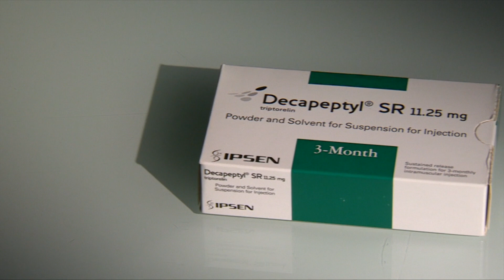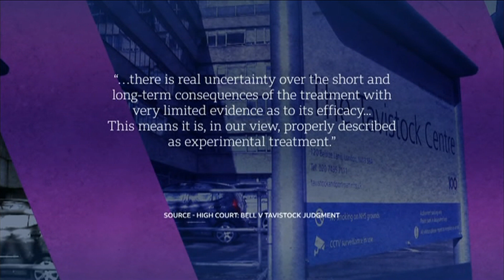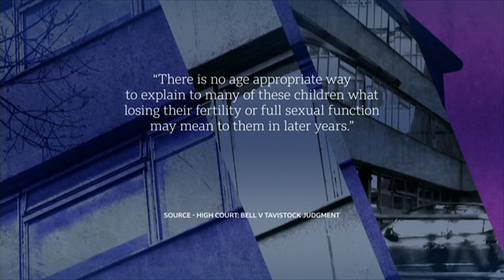Puberty blockers: Under-16s 'unlikely' to be able to give informed consent - BBC Newsnight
Children under 16 with gender dysphoria are unlikely to be able to give informed consent to undergo treatment with puberty-blocking drugs, three High Court judges have ruled.

The case was brought against Tavistock and Portman NHS Trust, which said it was "disappointed" but immediately suspended such referrals for under-16s.

The NHS said it "welcomed the clarity" the ruling would bring.

One of the claimants, Keira Bell, said she was "delighted" by the judgment.

Ms Bell, 23, from Cambridge, had been referred to the Tavistock Centre, which runs the UK's only gender-identity development service (GIDS), as a teenager and was prescribed puberty blockers aged 16.

She argued the clinic should have challenged her more over her decision to transition to a male as a teenager.

Newsnight’s Health Correspondent Deborah Cohen and her producer, Hannah Barnes, initially brought concerns over the Tavistock's policies on child consent to the fore in a series of reports for Newsnight - they have this report on the judgment.

In the studio, Emily Maitlis is joined by Keira Bell, who was prescribed puberty blockers aged 16, and Susie Green, CEO of Mermaids, a charity which supports transgender children and teenagers and their parents.